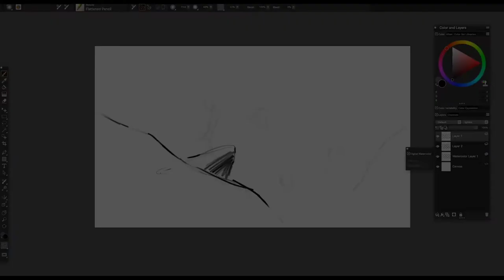Douglas A. Sirois fantasy illustration time-lapse